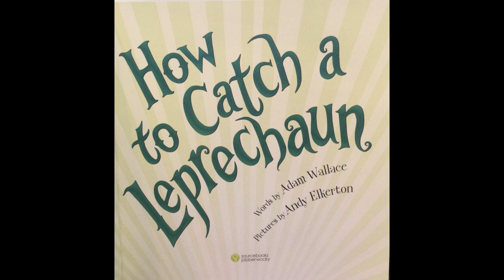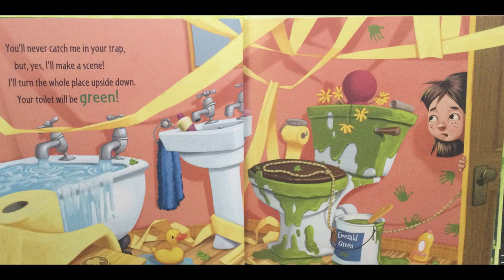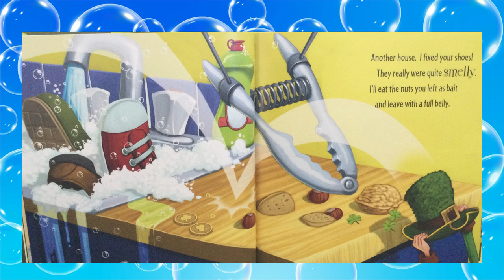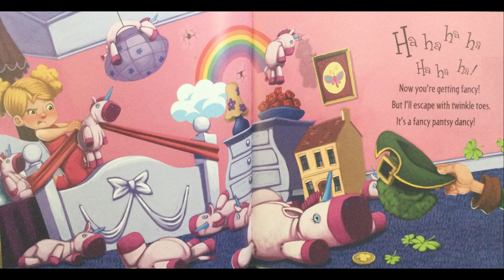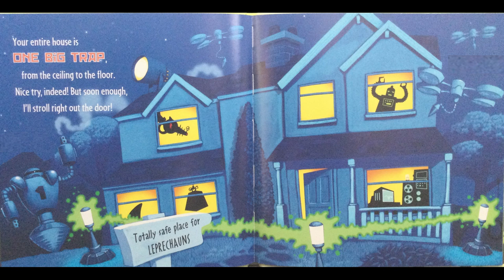Read Aloud: How to Catch a Leprechaun (Great for St Patrick’s Day!)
In this episode, we'll read the quirky story of How to Catch a Leprechaun! It's tougher than you think! He'll turn your whole house upside down. He's quicker than a wink! Written by Adam Wallace and illustrated by Andy Elkerton. PUblished by Sourcebooks, Inc. A New York Times Bestseller!

Welcome to Gigi's Magic Mailbox! A place where we have lots of fun, get Magic Mailbox surprises and read great stories! Read aloud books and more for pre-school, pre-k, kindergarten, and elementary kids who love to read and have fun! This unique approach is great for reluctant readers or for kids who have a hard time sitting still! If the child starts to lose focus, the twinkling sound of the magic mailbox brings them right back into the story!

As a mom and a Gigi, I know how important it is to instill a love of books in children! Having great reading skills (and a love of reading) provides a foundation for success! I look forward to spending time with you and your child/children!

Please support the authors, illustrators, and publishers by purchasing your own copy of the books! Or, of course, a visit to the local library is always a ton of fun!! Happy reading and see you soon!!